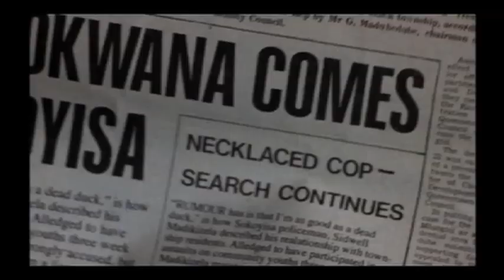Bopha!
When his son Zweli marches against the apartheid regime, Micah Mangena, a South African Police sergeant, must choose between his family and the job he loves.